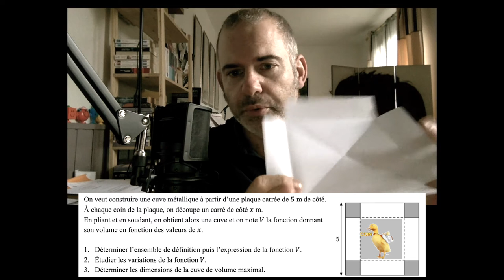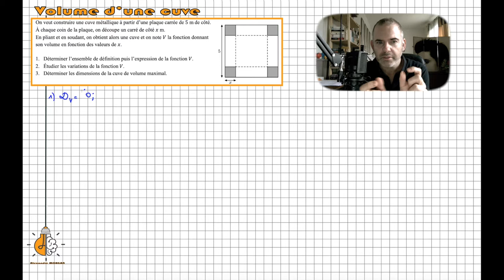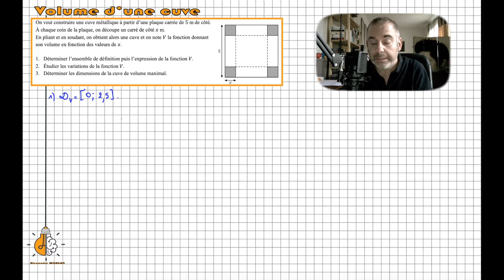1ère - Volume d'une cuve maximisation et étude de fonction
Problème de maximisation : étude de fonction et lien avec la dérivation. Beau programme.